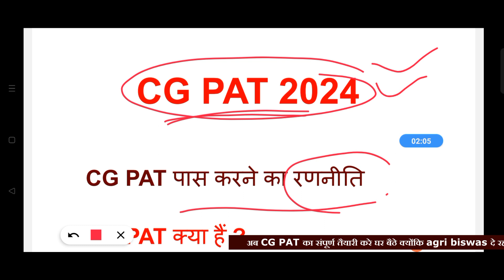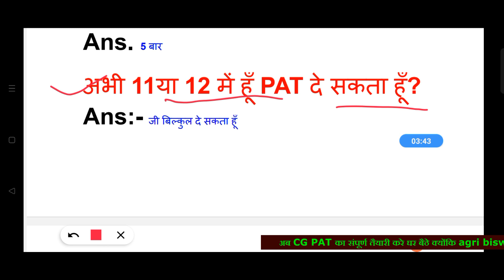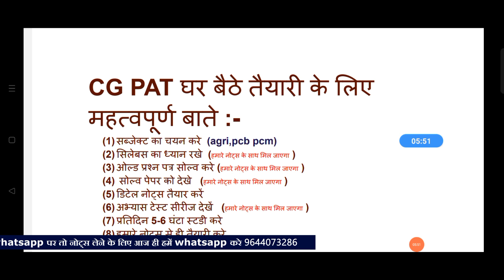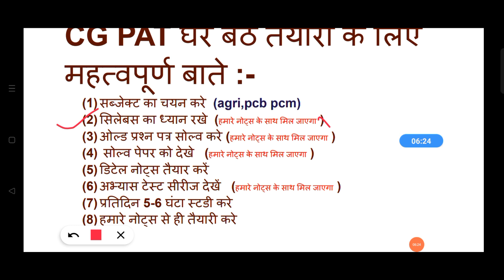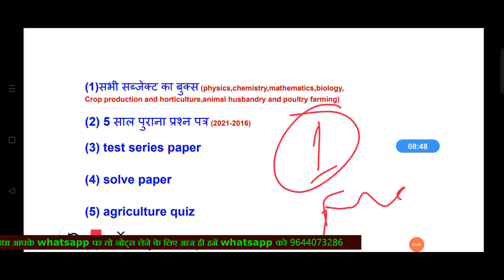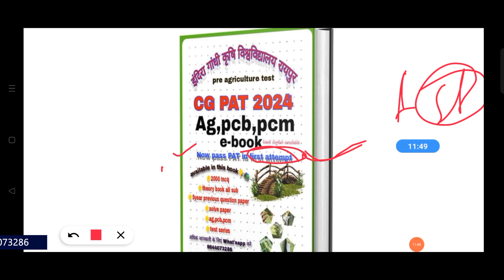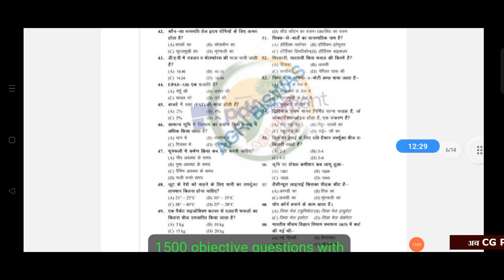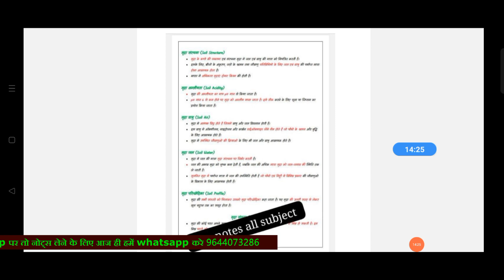CG PAT 2024 complete gaidline how to prepare cg pat 2024 igkv university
💐💐 *जैसा की आप सभी को पता हैं CG.PAT का कोचिंग fees बहुत ही ज्यादा होती है, और स्टूडेंट्स इस कोचिंग के महंगे फीस को नहीं दे पाते हैं*

**इसी बात को ध्यान में रखते हुए हमारे और से CG.PAT का कम्प्लीट pdf तैयार किया गया ताकी छत्तीसगढ़ के हर स्टूडेंट्स को नोट्स whatapps में दिया जा सके..*

*नोट्स लेने के लिए पर्सनल sms kare 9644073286*
*आज से 4 month बाद आपका CG.PAT का परीक्षा होगीं जो स्टूडेंट्स CG.PAT का तैयारी कर रहे हैं वो स्टूडेंट्स हमारे कोचिंग संस्थान की और से नोट्स pdf बनाया गया है उससे अपना स्टडी करना चालू कर दो आपका selection का गारंटी हम लेंगे💯*
*महंगे से महंगे कोचिंग संस्थान के चक्कर में अपना TIME वेस्ट मत करे. और आज ही हमारे कोचिंग संस्थान के और से बनाया गया नोट्स से अपना पढ़ाई करना चालू कर दो और पाय निश्चित सफलता*

*Agri biswas PAT krishi choching institute *
*हमारी सुविधा बहुत कम फीस में*
*✅सभी टॉपिक के नोट्स इसी तरह रहेंगे।*
*✅नोट्स बिल्कुल साफ सुथरा और फ्रेश मिलेगा।*
*✅ऑनलाइन और ऑफलाइन टेस्ट सीरीज की सुविधा।*
*✅20000 MCQ question Book availble ।*
*✅10 वर्ष के प्रश्न पेपर उपलब्ध।*
*✅सभी विषय के experience टीचर की सुविधा।*
*✅सबसे कम फीस only 350 में complete कोर्स।*
*✅ग्रुप discussion द्वारा डाउट क्लासेस की सुविधा।*
*✅वर्ष 2014–15 के STATE TOPPER द्वारा संचालित COACHING*

*agri biswas के साथ भरोसा आपका मेहनत हमारा कम्प्लीट तैयारी मात्रा 350 में*